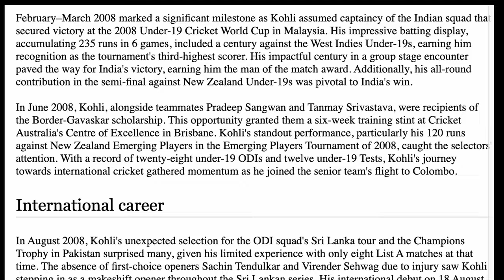Daily Vlogging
jai shree ram dosto kya haal h
Main Camra - Google Pixel 7a